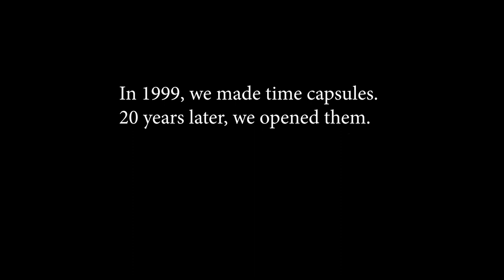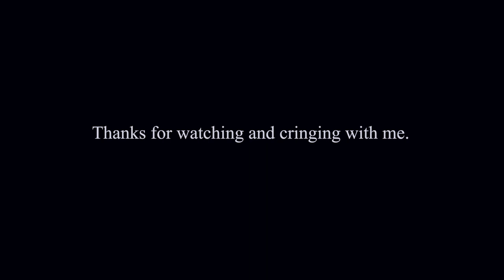We Opened Our Childhood Time Capsules, Come Cringe with Us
In 1999, me and Alexandra made time capsules for a 5th grade project. Now 20 years later, we opened them.  This was my favorite and most cringiest item. Enjoy!

Like if you think this should be a produced musical!

Sapphire Sandalo
Animator - Artist - Host - Writer